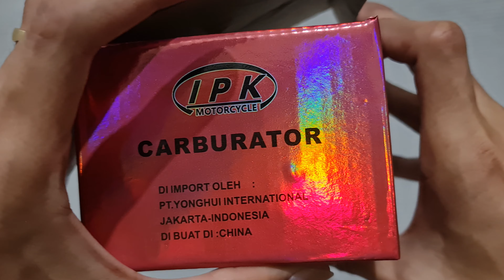Karburator Honda Supra X lama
Merk biasa